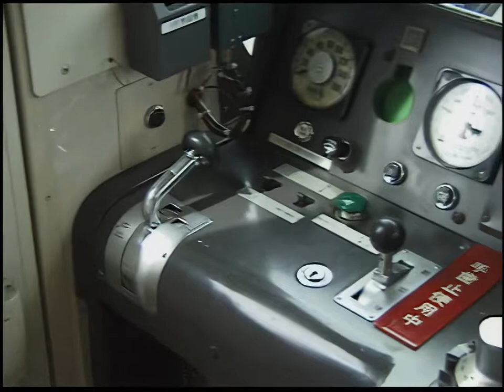電車でGO! 名古屋鉄道編 AI アップスケーリング エンディング 8500系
電車でGO! 名古屋鉄道編 8500系エンディングを、AIアップスケーリング(upscaling)したものです。

もう一度、あの感動を。高画質で

電車でGO!名古屋鉄道編編